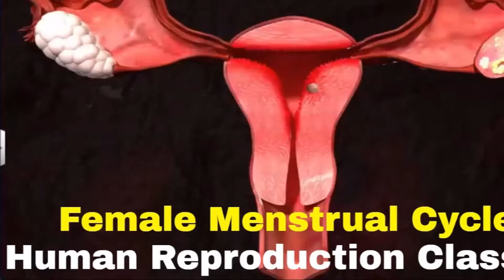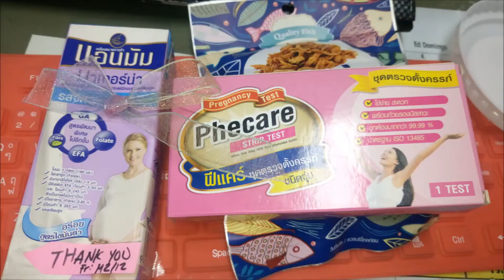pregnancy class 2018